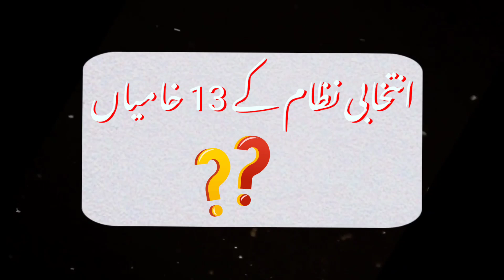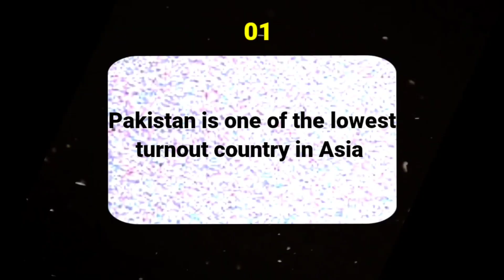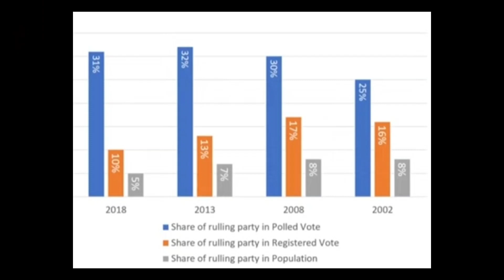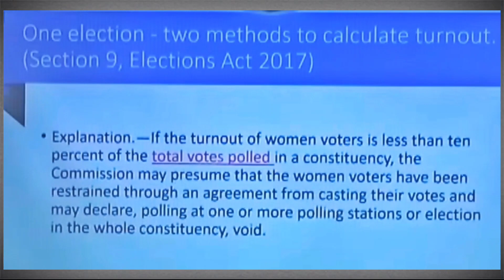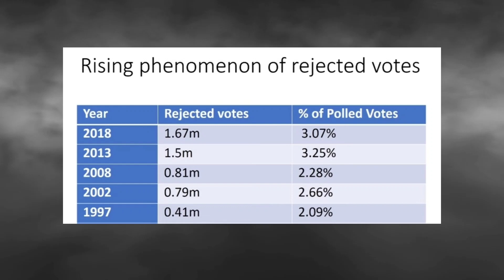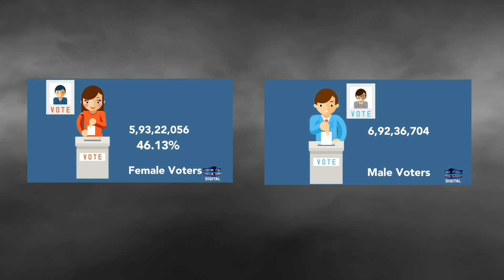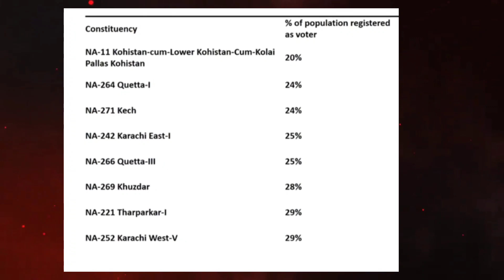Failures of Election System in Pakistan| Election commission Pakistan Failures|Muhammad Azharuddin.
Failures of Election System in Pakistan Muhammad Azharuddin.
in this video we will focus mainly on the failures of Election System in Pakistan.
failures of Election commission of Pakistan.
what is rigging?
Pakistan election turnout percentage.
total number of votes registered in Pakistan.
female votes registered in Pakistan.
percentage of female votes registered.
female votes turnout in Pakistan.
male votes turn out.

Vote buying methods.
Election Rigging.